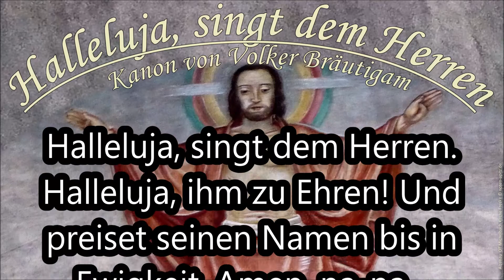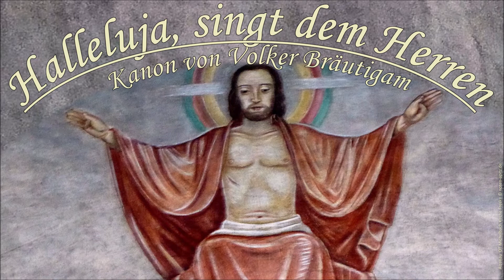Halleluja, singt dem Herren (Volker Bräutigam) Bachchor Köthen, Freske: Alzenau OT Michelbach Kirche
Kanon von Volker Bräutigam
Bild: Alzenau  OT Michelbach Kirche Freske © noten-apitz.de, Bildquelle: Musikverlag Apitz